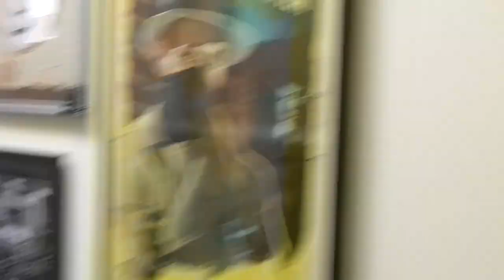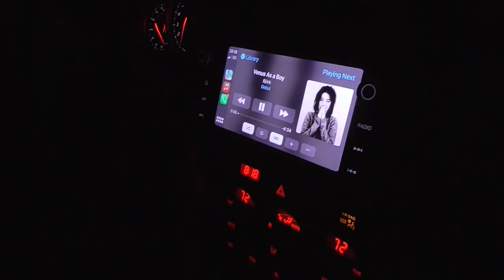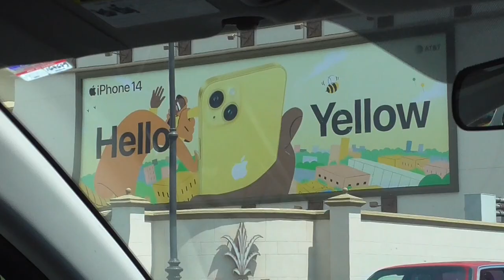Yellow - Komm klar (Offizielles Musikvideo)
Ein ganz großes Dankeschön an Marcel Konrad, für die Aufnahme dieser Bilder!
Production: SAIN
Songwriting: Yellow, Ning, Sam und Spliff